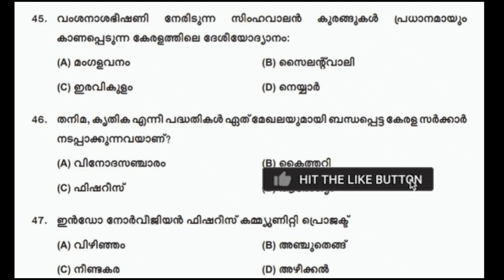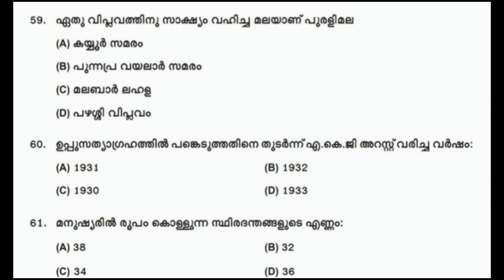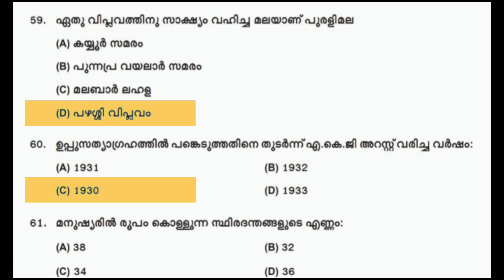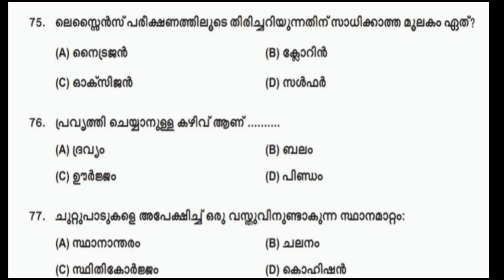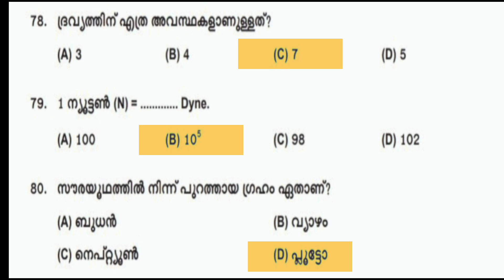Kerala psc 10th level preliminary previous Year question paper|KERALA PSC REPEATING QUESTIONS|pyq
Kerala psc pyq
Welcome to [Learner's hut], your one-stop destination for all things related to PSC (Public Service Commission) questions in Kerala. If you're preparing for PSC exams or simply interested in enhancing your knowledge about Kerala's civil service examinations, you've come to the right place. Our channel is dedicated to providing you with comprehensive and insightful content that will help you ace your PSC exams.

📚 What You'll Find on Our Channel:

In-depth explanations of PSC exam questions.
Tips, tricks, and strategies for effective exam preparation.
Previous year question paper discussions and solutions.
Expert interviews and guidance from successful PSC candidates.
Updates on PSC exam notifications and important dates.
Our mission is to empower aspiring civil servants with the knowledge and skills they need to succeed in their PSC exams. Whether you're a beginner just starting your PSC journey or a seasoned candidate looking to sharpen your skills, our videos are tailored to meet your needs.

Join our growing community of PSC aspirants, and together, let's strive for excellence in Kerala's civil service examinations!

kerala psc pyq
khadi board ldc